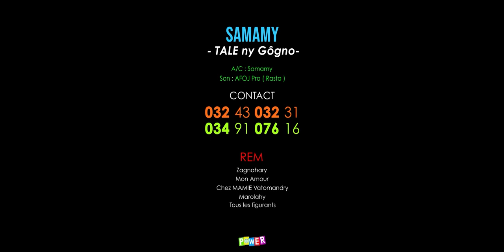Samamy - Tale ny Gôgno | Nouveauté Clip Gasy 2022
Nouveauté Clip gasy 2022
Clip Madagascar
Music couleur tropical
Hira Malagasy
Clip gasy 2022
Clip Gasy
Samamy - Tale ny Gôgno
Samamy